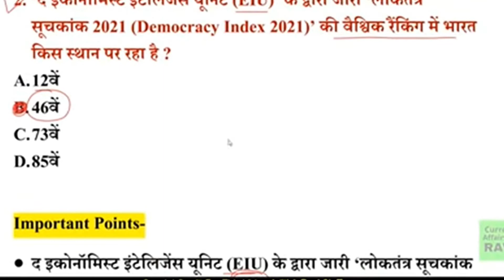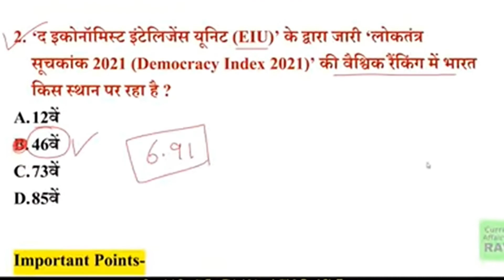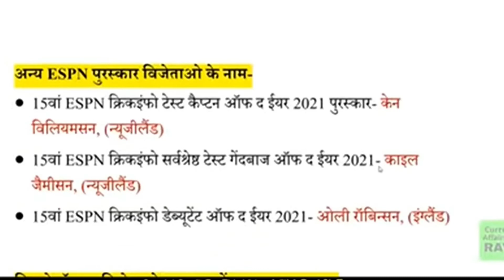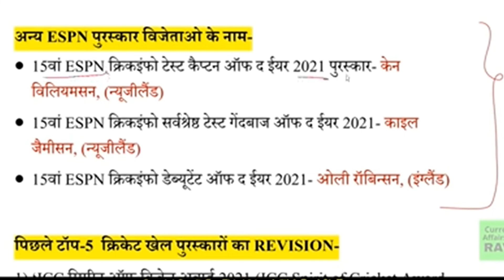General Science Important Questions | For - Railway Group D, NTPC, UPP, Lek... sarkari Naukri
General Science Important Questions | For - Railway Group D, NTPC, UPP, Lek...

RAILWAY GROUP D RECRUITMENT 2021,0 GROUP D RECRUITMENT 2021, RAILWAY GROUP D BHARTI 2020, Railway Group D 1 lakh Vacancies 2021, Railway 2021, RRB, RRB Exam 2021, RRB exam 2021, GroupD 100000 Vacancies 2021, exam 2021, Ntpc exam 2021 in hindi, hubli railway Group D previous year paper in hindi, railway exam,

RAILWAY GROUP D RECRUITMENT 2021, GROUP D RECRUITMENT 2021, RAILWAY GROUP D BHARTI 2021, Railway Group D 100000 Vacancies 2021, Railway study materials, Railways Exam papers, Railways Exam 2021 Group D, RRB exam 2021, RRB Exam 2021, Science for railway group d, Railways previous year question paper in hindi, RRB questions in hindi, railway previous year question, railway exam papers solve in hindi, chemistry for railway exam 2021, Railway Gk, railway gs, railway science, back year railway paper in hindi, railway online Coaching, railway preparation, Railways online Coaching, railway online preparation, Railways Exam syllabus in hindi, Science Questions in Hindi for railway exam 2021, biology for railway exam 2021 Group D, NTPC, NTPC Exam 2021. bio for railway. railwav group